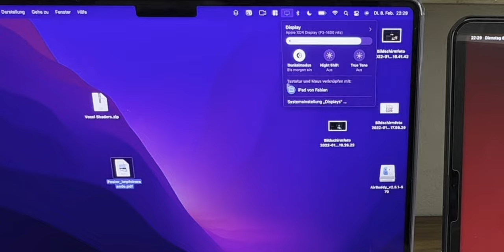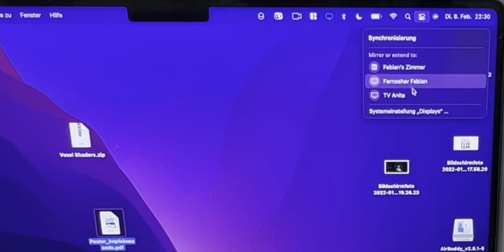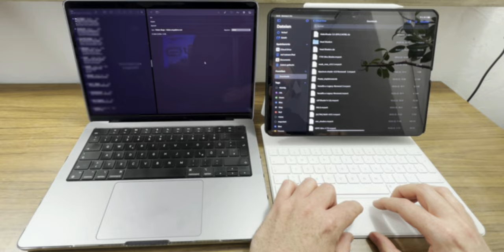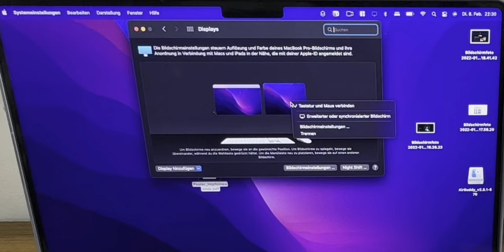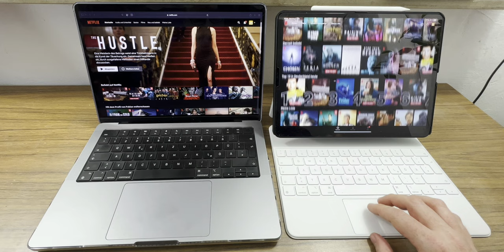So (gut) funktioniert Apples Universal Control - macOS 12.3 & iPadOS 15.4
macOS Monterey 12.3 und iPadOS 15.4 erlauben euch Universal Control (im Deutschen: Nahtlose Steuerung) zu aktivieren. Mit Hilfe von Universal Control könnt ihr Maus und Tastatur von einem iPad oder Mac auf bis zu zwei weiteren Apple-Geräten verwenden, ohne Tastatur und Maus wechseln zu müssen. Sprich: So könnt ihr mit dem iPad den Mac bedienen - und umgekehrt. Auch Drag & Drop von Dateien ist möglich. Wie man diese nahtlose Steuerung einrichtet (Setup) inklusive jeder Menge Demo-Beispiele zeige ich euch in diesem Video. Außerdem verrate ich euch, welche Systemvoraussetzungen ihr für Universal Control erfüllen müsst und ob man diese sogar auf sein iPhone erweitern kann. Darüber hinaus sage ich euch, welche Einschränkungen die nahtlose Steuerung noch hat und wie mein erstes Test-Fazit lautet.

Kapitel in diesem Video:
0:00 Intro
0:56 Was ist Universal Control?
2:34 Setup & Einrichtung
4:27 Welche Einschränkungen gibt es?
6:20 Mein Fazit